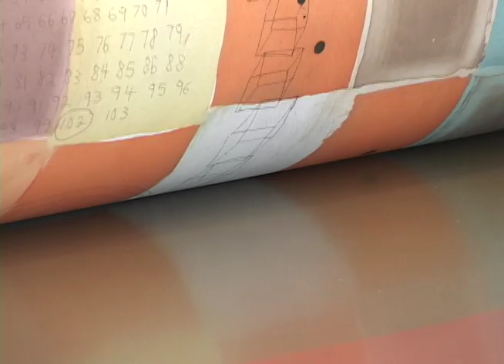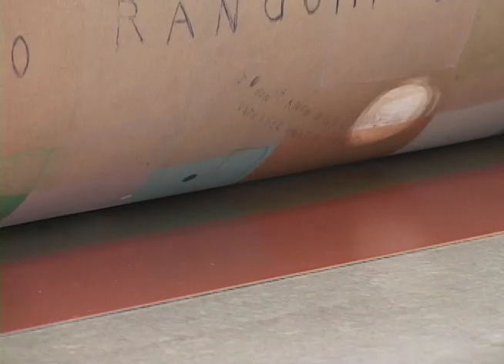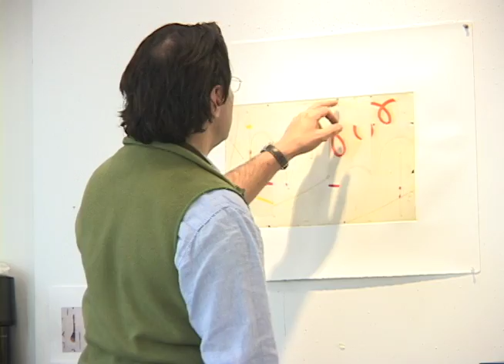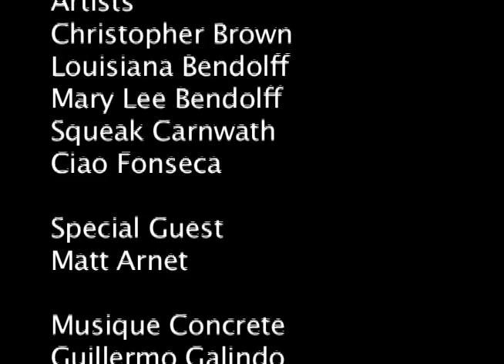Paulson Bott Press : Dirty Hands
Paulson Bott press working with Squeak Carnwath, Caio Fonsecca and the quilters of Gee's Bend